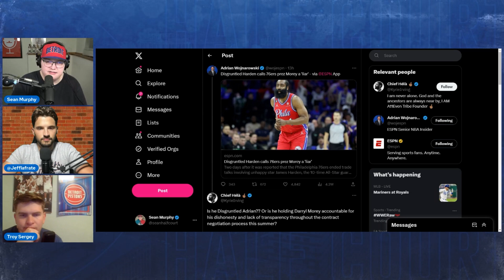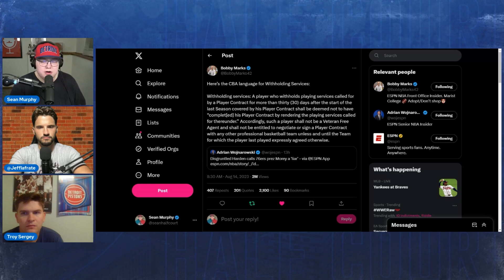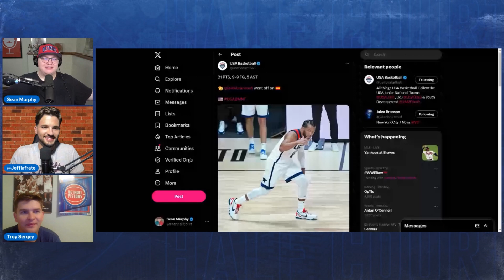How Monty Williams will take the Pistons to the NEXT LEVEL! - From Half Court Episode 116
Join the From Half Court Discord!

Monty Williams, Detroit Pistons, NBA